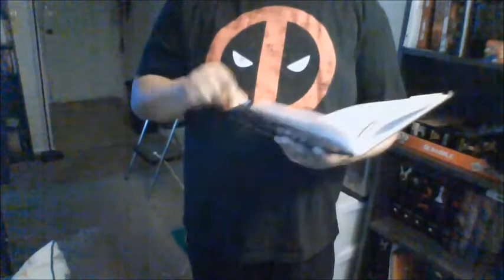Episode 39: Out of Alignment (VR to IvanMike)